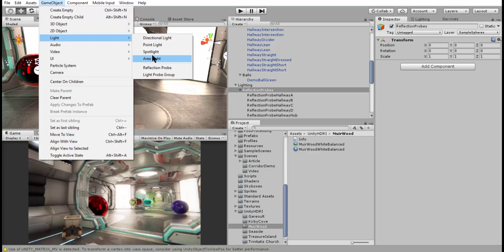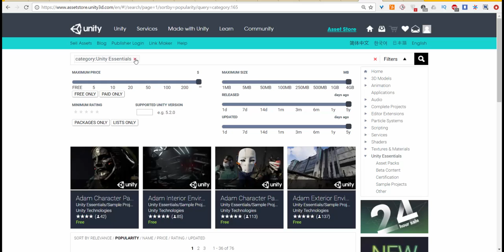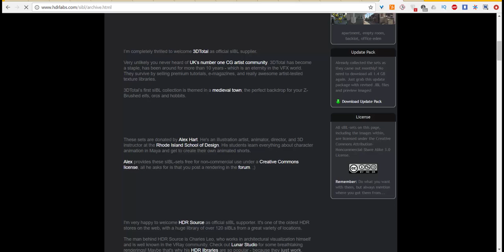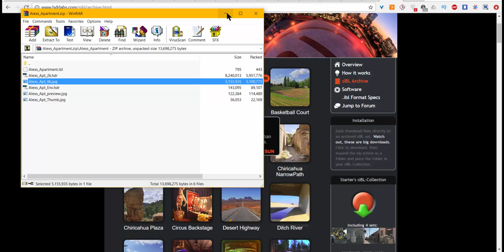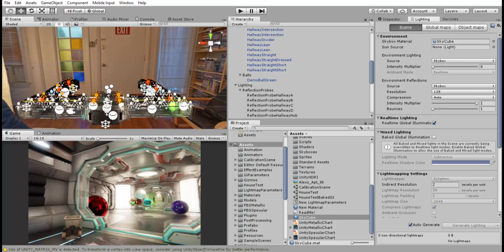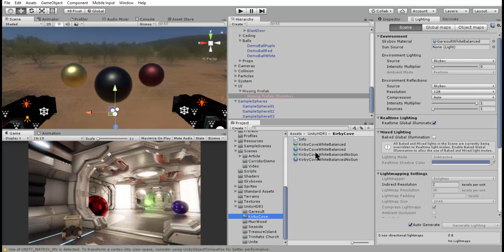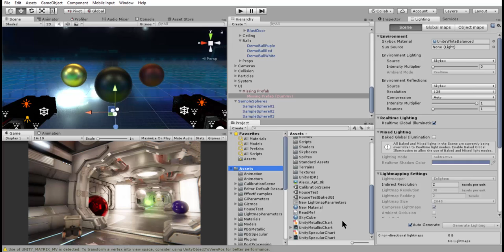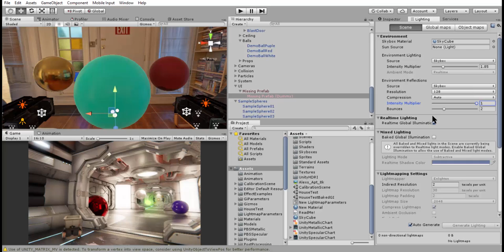Unity Lighting : 09. Real Time GI - IBL (Sky Material)